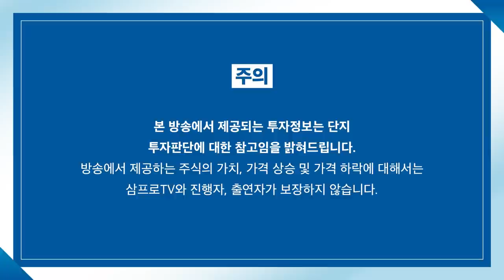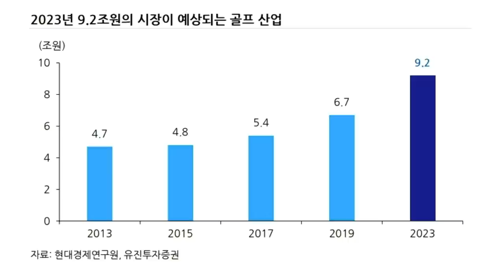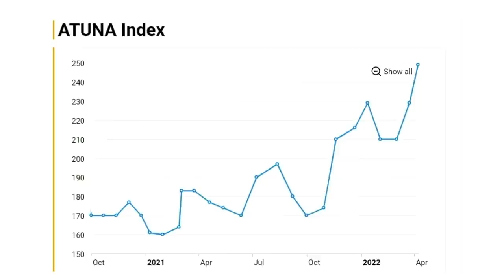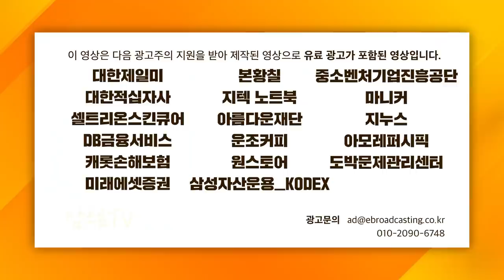[증시셔터맨] 이제는 짱구 쇼티지! 음식료주 상승 어디까지? f. IBK투자증권 박근형 부장